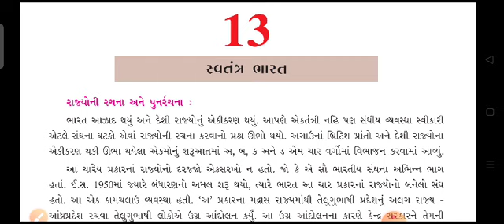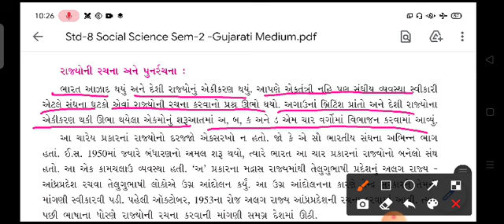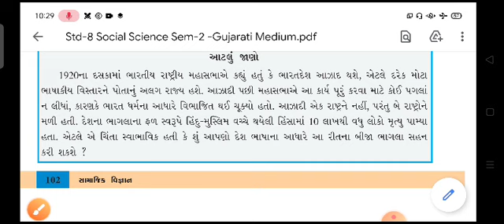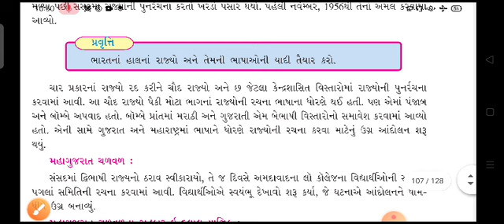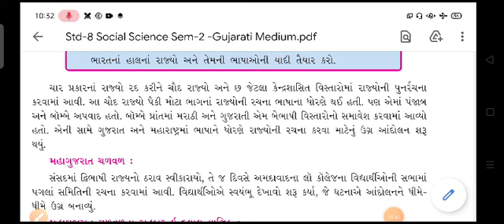ધોરણ : 8 || સામાજિક વિજ્ઞાન ||che : 13|| ભાગ : 1